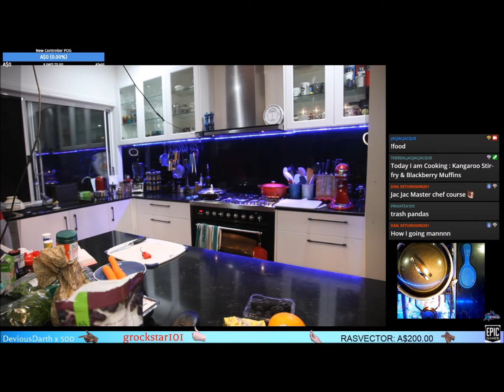Cooking with Jac Jac Part 13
Kangaroo Stir Fry
Blackberry Crumble Muffins